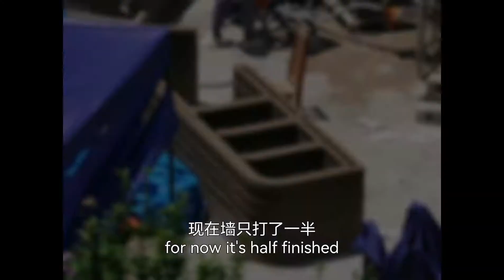E03 - Today We Printed a Waffle - 3D Concrete Printed House in Rural China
Hi there, I’m a team member of the 3D concrete printing Team (Tsinghua University). This series of videos is a brief documentation of our project.

This project is made possible by the collaboration of two teams from Tsinghua University and the University of Hongkong. The Tsinghua University team was responsible for the 3D printing implementation on-site , and the University of Hongkong team was responsible for the overall design of the house. We’re very excited to make this collaboration happening . Unfortunately , due to the pandemic control policy, the Hongkong team can only work and communicate with us remotely.

📍The site is located in Nanlong Ancient Village, Guizhou province, China.

💚WeChat: Summer_Zhao_618